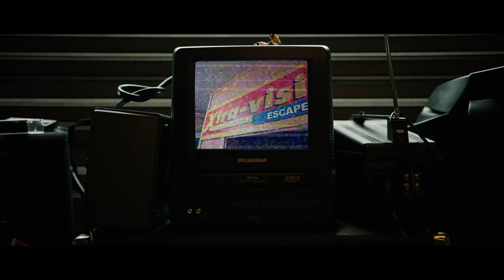High Definition Band 2023 Promo (Weddings, Events & Venues)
Pop, Rock, Trad and Party Band. High Definition are a versatile 5 piece band from the South East of Ireland.

Audio recorded live at Temple Lane Studios, Dublin.

Video recorded in Axe Junkies & Theatre Royal Waterford.

T1 Photography - Videography and Production